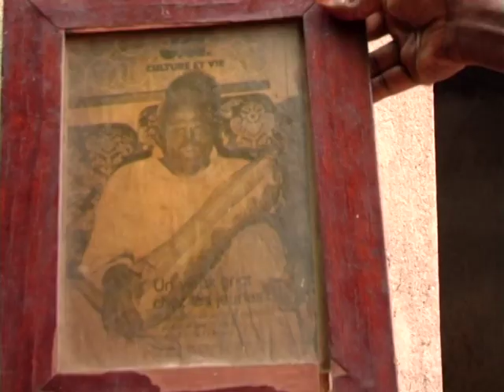CLIP OFFICIEL de BLUE BAMBARA par BEN BD PROD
L'artiste MAMADY KAMISSOKO EST UN JEUNE ARTISTE MANDINGUE DU MALI QUI FAIT DE DJELIGONI TRADITIONEL ET LE VOILA UN CLIP OFFICIEL DANS " BLEU BAMBARA " AVEC LE SOUTIEN DE SON LABEL BEN BD PRODUCTION INTERNATIONALE aux contacts: 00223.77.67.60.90 ou 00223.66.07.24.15 ou par E-mail : /